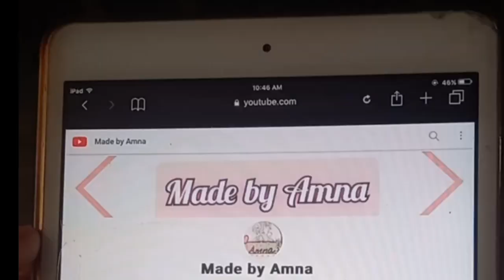Unboxing oil pastels!💖✨️ | Deer brand | First time trying these! | madebyamna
hello everyone!!
Today I'm unboxing deer oil pastels.. hope u like it..